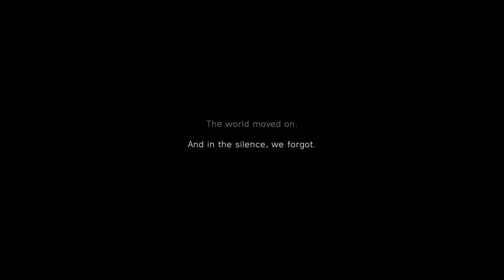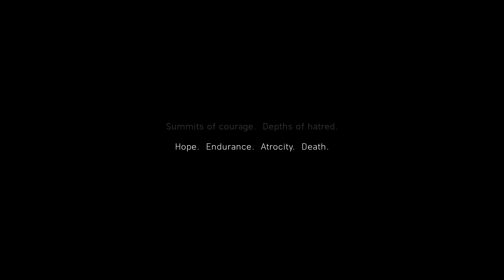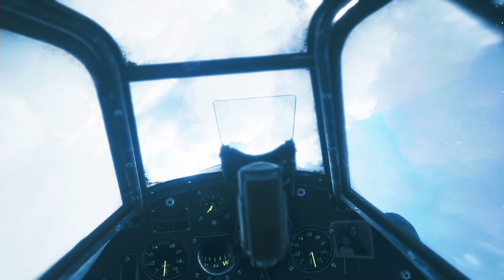Redshirt plays...Battlefield V - Part 1 | Redshirts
Follow along as I fight my way through some of the most amazing battles in Battlefield V!